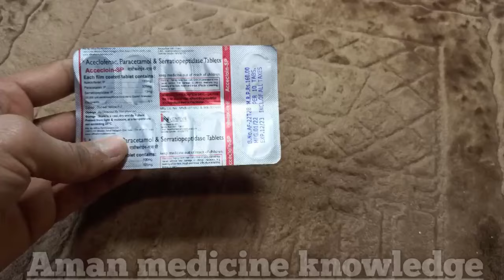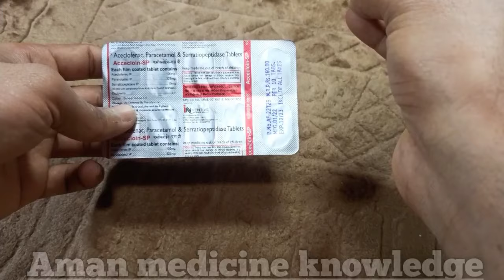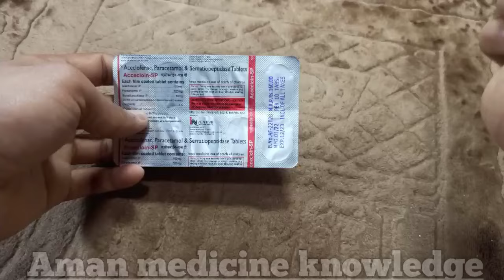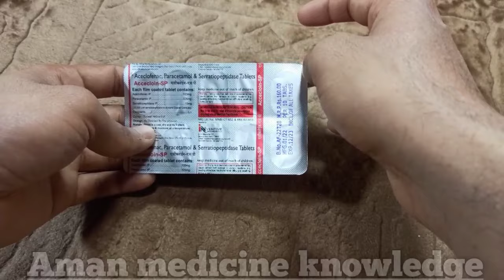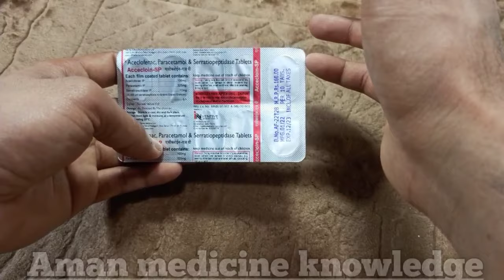Aceclofenac, paracetamol Serratiopeptidase tablet | Accecloin SP Tablets | use and Review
Aceclofenac paracetamol Serratiopeptidase tablet
Aceclofenac paracetamol use in hindi
Aceclofenac Serratiopeptidase tablet
paracetamol Aceclofenac usein hindi
Best pain killer tablet
Purana sa purana dard khatam
world no  one pain killer tablet